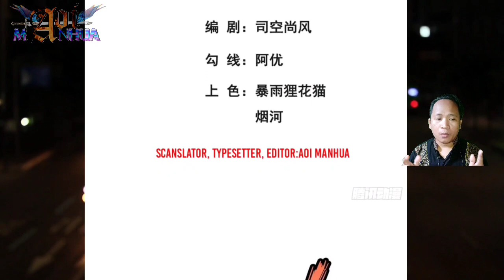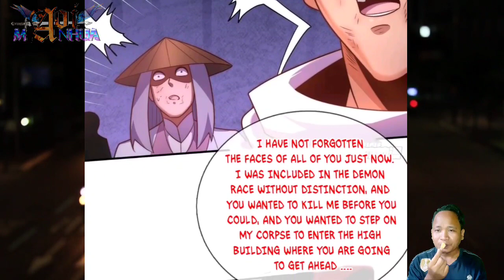[ENGLISH] The Curse Of The Soul ~ Supreme Tyrant Of Heaven Chapter 90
COPYRIGHT / LICENSING